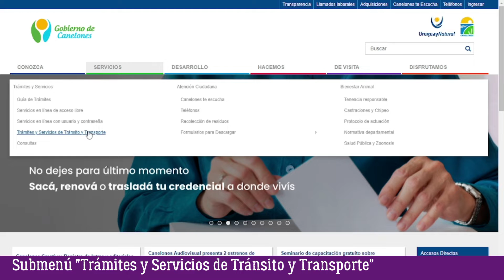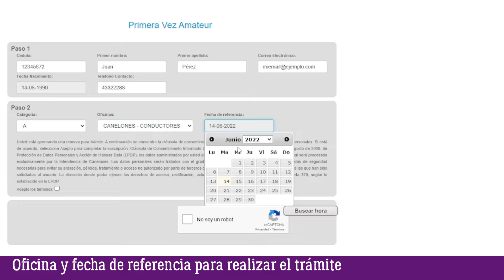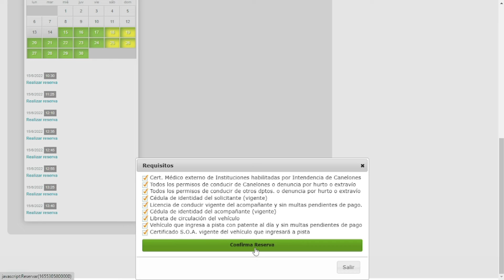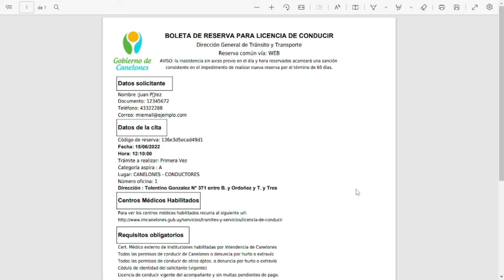Agenda Primera Vez Amateur